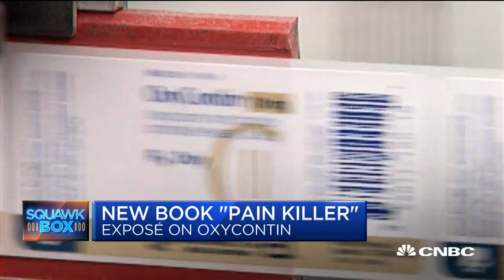'Pain Killer': America's Opioid Crisis Uncovered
Barry Meier, "Pain Killer" author, discusses how the opioid epidemic spread in the U.S. amid allegations Purdue Pharma knew of its abuse.

'Pain Killer': America's Opioid Crisis Uncovered | CNBC